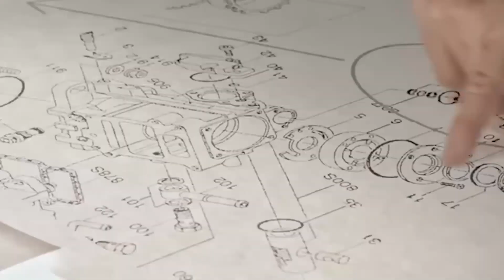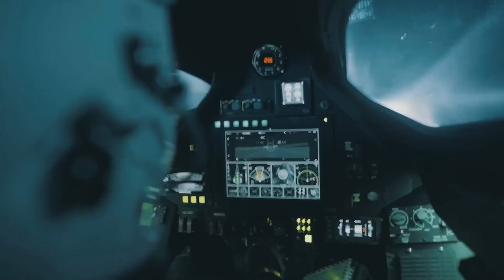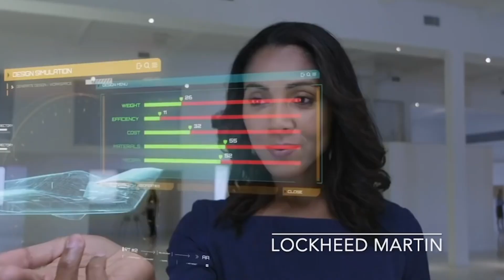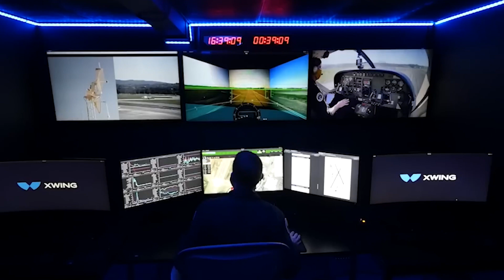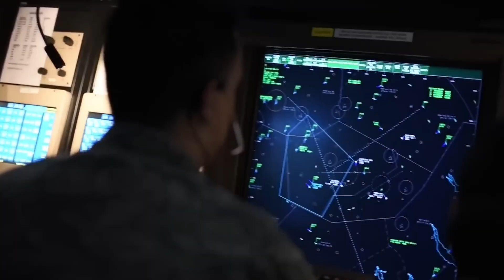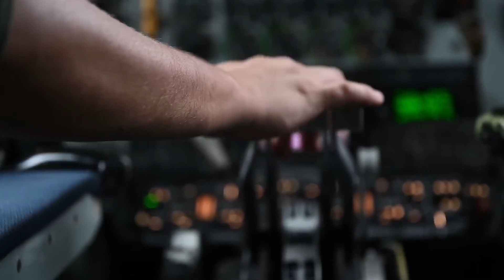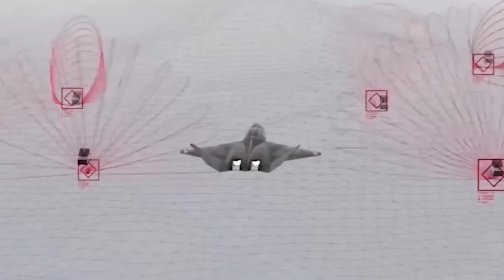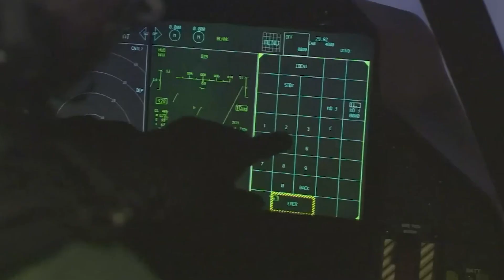The USA Admitted to Creating Something So Powerful It's Become Terrifying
The U.S. just revealed a plane so powerful it's downright terrifying. The X-Forty-Four Manta was meant to revolutionize stealth planes, but what happened next was beyond anyone's wildest dreams. Nearly canceled in 2000, this plane didn’t disappear — it came back stronger than ever under a secret program called Next Generation Air Dominance. Before we even begin, one thing is certain: the arms race has a new leader, and the key to victory is soaring through the skies.

The X-Forty-Four Manta project was led by Lockheed Martin, a company well-known for its daring advances in aviation. This company has been behind many of the world’s most famous military aircraft. Some of these include the F-One-Seventeen Nighthawk, a stealth plane that has appeared in video games, and the C-One-Thirty Hercules, which is admired for its strength. Lockheed Martin also designed the fast SR-Seventy-One and the high-flying U-Two Dragon Lady. Their impressive work culminated in the development of the F-Thirty-Five Lightning Two fighter jets. But the X-Forty-Four Manta wasn’t just another plane in their long list of achievements; it represented a bold step into the future of aircraft technology.